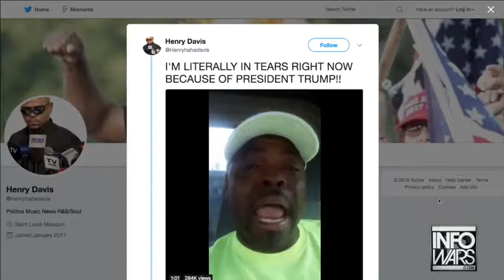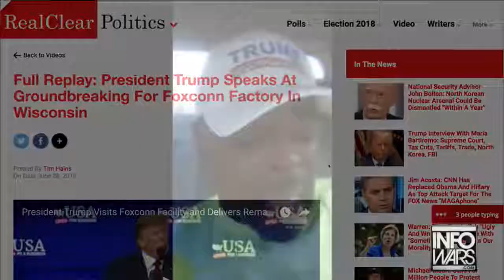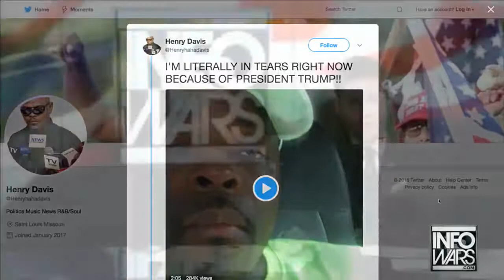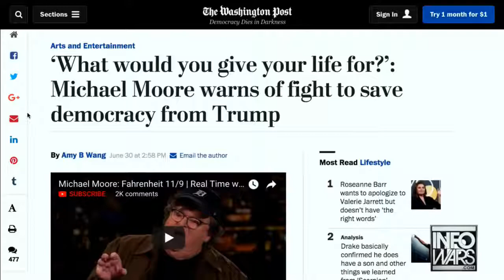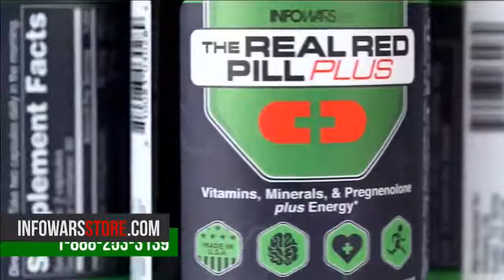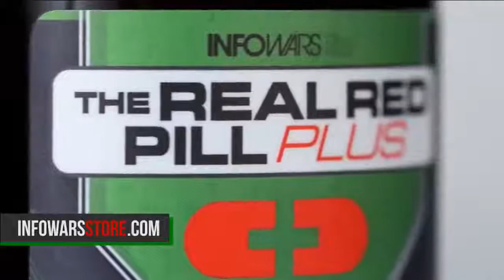distraught Black Man hails Presidents Trump as a Godsend *must watch*